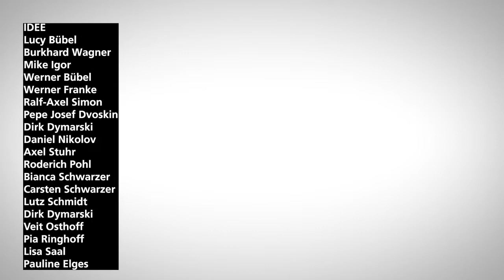2021 07 11 Theatergruppe Selbstvertretung Auftritt Hannover Theaterformen gekuerzte Fassung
Alles verändert sich, wenn wir es verändern!

Eine Kooperation der Selbstvertretung Wohnungsloser Menschen und der Theaterwerkstatt Bethel

Bielefeld
Seitdem ich denken kann, habe ich ein gebrochenes Herz

Menschen liegen schlafend auf dem Boden, ihre Körper werden mit StraßenkreiStraßenkreidede umrissen. Ein Mann steht auf, schaut ins Publikum und sagt „Seitdem ich denken kann, habe ich ein gebrochenes Herz.“

Ausgehend von den eigenen, teils sehr schmerzhaften Erfahrungen, hat die Theatergruppe mit Hilfe von Improvisationen eine szenischszenisch-musikalische Collage entwickelt, die sich im Kern um das Thema Wohnungslosigkeit dreht. Die 16 Spieler:innennnen zeigen ein ganzes Spektrum von Möglichkeiten auf, wie man verarmen, auf die Straße und in Schwierigkeiten geraten kann. Sie haben genug vom UNSICHTBAR SEIN. Sie möchten ihre Geschichten erzählen, authentisch und nah!!

Das Publikum hat die Möglichkeit, einen Einblick in das Leben der 21 bis 79jährigen wohnungslosen und ehemals wohnungslosen Darstellenden zu bekommen. Gemeinsam wütend zu sein, zu lachen und zu weinen. Sie sitzen mit den Spieler:innen im Amt und hören sich geduldig an, warum ihr Hartz4- Anspruch wieder um 30 Prozent gekürzt wird. Sie erleben mit, wie ein Zeitungsverkäufer auf der Straße Opfer eines Überfalls wird und sie erfahren, wie schwierig es ist, im Gefängnis zu sitzen und darum zu kämpfen, seine Wohnung zu behalten.
Angaben zur Produktion

Die Selbstvertretung Wohnungsloser Menschen hatte die Idee, eine Theatergruppe zu gründen, um die eigenen Themen auf die Bühne zu bringen und so gab es 2018 beim jährlichen Wohnungslosentreffen in Freistatt den ersten Theaterworkshop mit der Theaterpädagogin Pia Ringhoff. In den darauffolgenden Jahren schärfte sich die Idee einer Theatergruppe und so war es 2021 endlich soweit: Die Wohnungslosen-Theatergruppe „Wir machen Theater- aber anders!“ traf sich zum ersten Mal in Bielefeld. Weitere Workshoptreffen & Aufführungen sind in Nürnberg und Leipzig geplant. Der Auftritt auf dem Festival Theaterformen ist der erste öffentliche Auftritt für die Gruppe.

Das Theaterprojekt ist eine Kooperation der Selbstvertretung Wohnungsloser Menschen und der Theaterwerkstatt Bethel. Es wird vom Fonds Soziokultur und der Diakonie Deutschland gefördert.

Im Anschluss findet eine offene Gesprächsrunde zum Thema Wohnungslosigkeit in Hannover statt mit den Akteuren der Selbstvertretung der Wohnungslosen und weiteren Vertreter*innen u.a. von STiDU e.V.